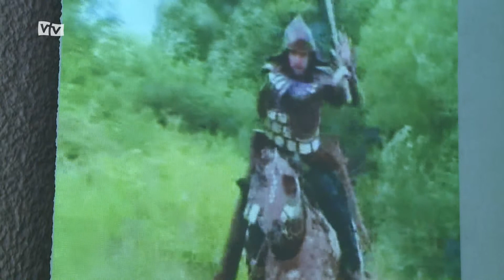A hun harci kultúrával ismerkedhettek meg a diákok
A hun harci kultúráról, a lovas hadviselésről és a lovas íjászatról tartott előadást Nagy Ákos a Bessenyei Ferenc Művelődési Központ II. emeleti előadótermében. Az interaktív foglalkozáson a közönség soraiban mind az általános, mind a középiskolás diákság képviseltette magát.